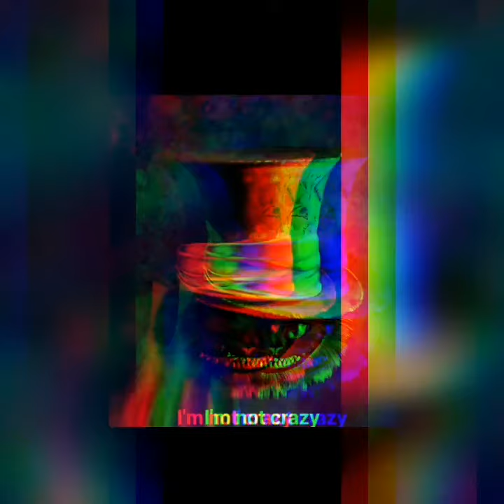VHS HORROR-Mr Maks- Im not crazy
Special edition